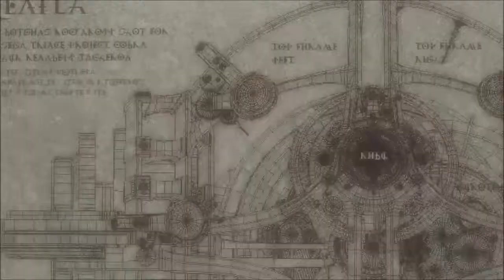Resonance of Fate 4K/HD Edition - Bronze Forest Dungeon / Boss 3: Caligula / Chapter 3 End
This dungeon was rather short so I included it, as for the boss... it's a wooden doll of sorts, of course Molotov Cocktails work well!
After that we get access to new outfits and get more information on how life in Basel works before the chapter ends...